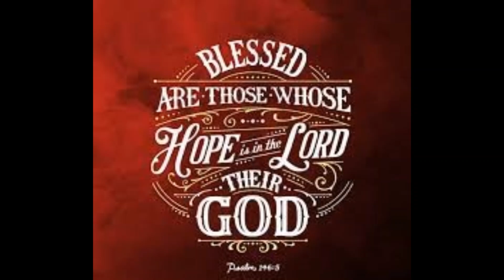Let Hope change your perspective so that your approach to living is impacted. :-) Sept 27, 2021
✟Church✟
Pastor Wendon Pettey
109 New York Ave, Alamogordo, NM

♰Prayer Ministry♰
Robin Gonzales

Search for gracelivingonline on: Buffer, Vimeo, LinkedIn, Pinterest, Blogger & Tumblr